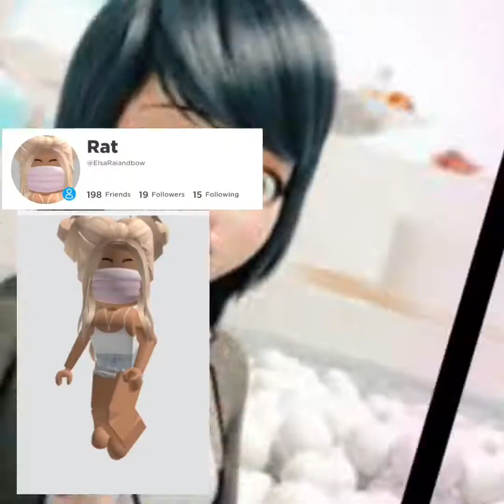Beautiful(/w my mom